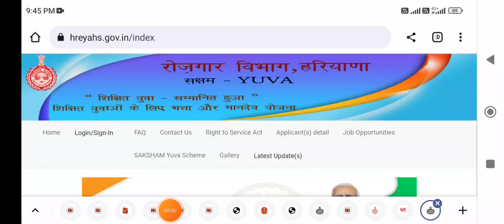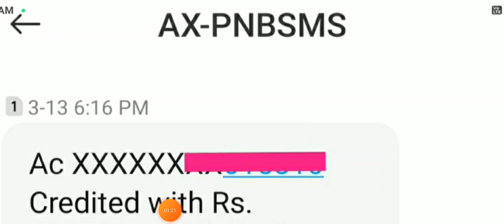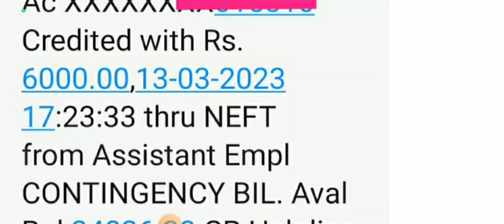saksham_yojana_allowance_letest_update saksham_yojana_new_update sakshamyojnanewupdate saksham